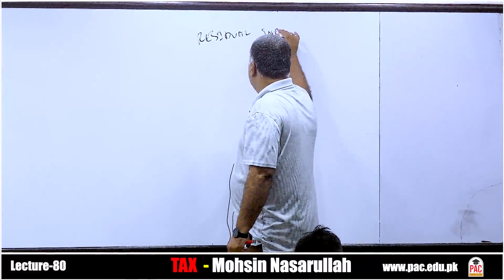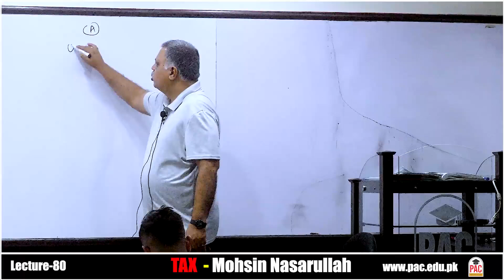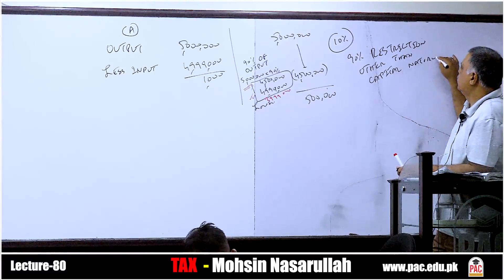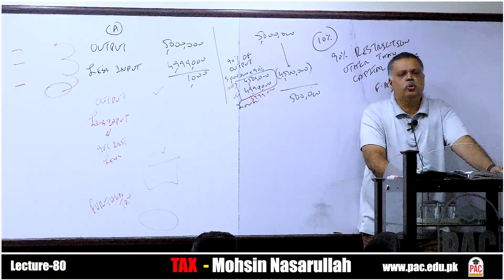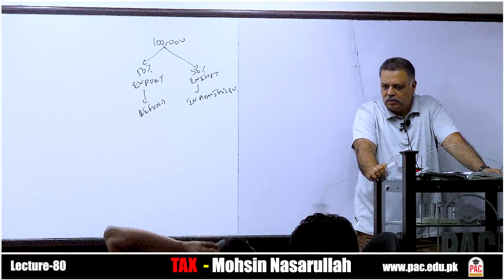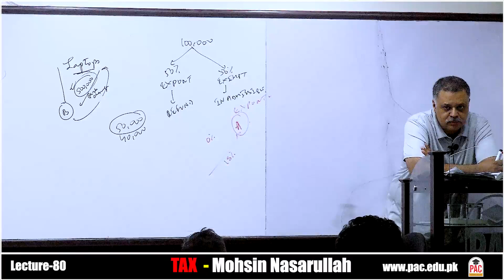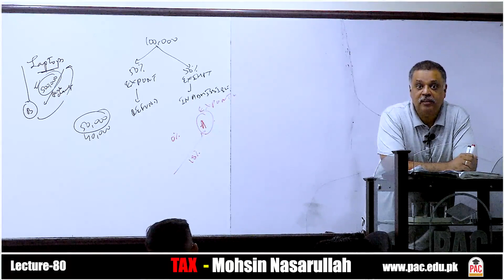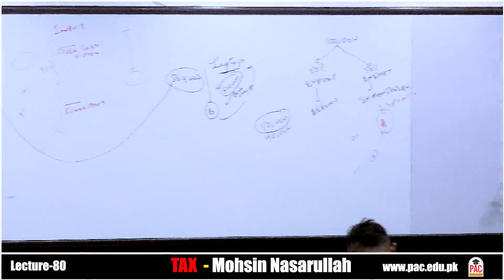Lecture 80 Tax Mohsin Nasarullah